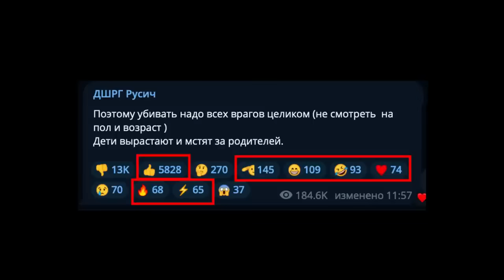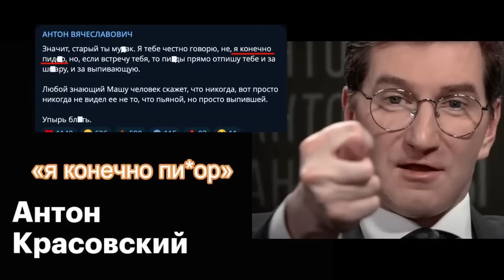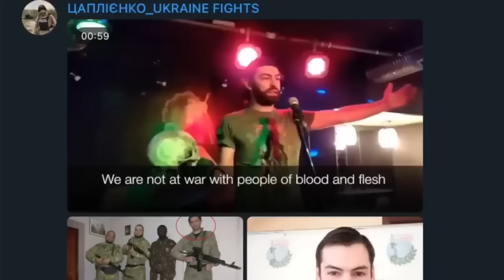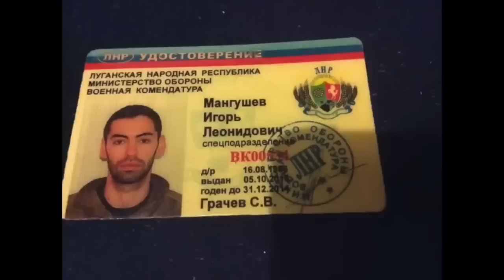Денацификация проводится явно не в той стране